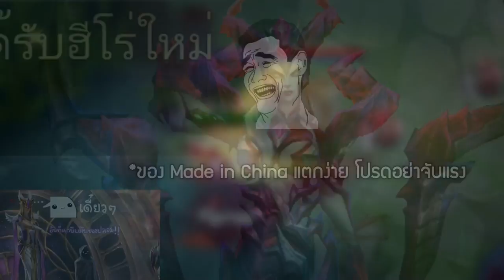ROV นายสุภาพ - Marja ใน 30 วินาที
อันนี้คือผมลองไปเล่นตัวนี้ในเซิฟเบต้าเวียดนามมาดูครับ ผมเห็นว่ากำลังจะเข้าไทย ผมเลยอยากลองทำ hero spotlight ดู 555 (จริงๆผมเคยคิดจะทำคลิปแบบนี้ตั้งแต่ the flash เข้าละ แต่ก็ไม่ได้ทำในตอนนั้น) ผมมีคลิปที่อัดตอนเล่นจริงๆไว้อยู่ครับ เดี๋ยวคลิปต่อไปผมเอาคลิปที่เล่นไว้มาตัดลงนะครับ ^-^
ถ้าคลิปนี้ผมอธิบายส่วนไหนผิดไปก็ขออภัยด้วยนะครับ //ถ้ามีแก้ไขบอกผมไว้ในเม้นก็ได้ครับ เดี๋ยวผมช่วยดันเม้นให้ 555
- 0:00 3 Scary Movie Themes you should NEVER play in Ragtime!! 😂
- 0:19 Super Mario Bros. Ragtime Piano Medley - Scott Bradlee
- 0:40 Troll Song
ขอบคุณที่รับชมนะครับผม ^-^